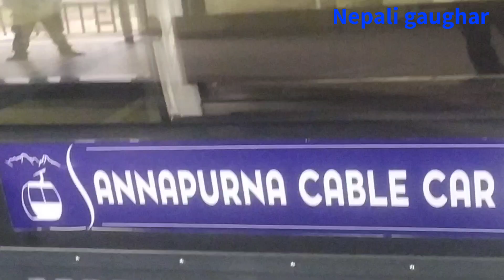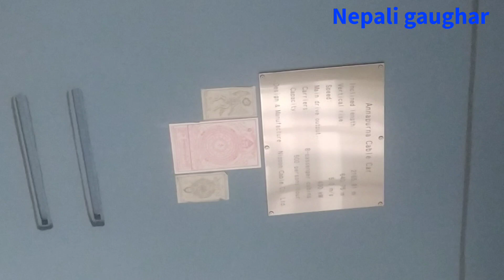annapurna Rope way of Nepali teritory.